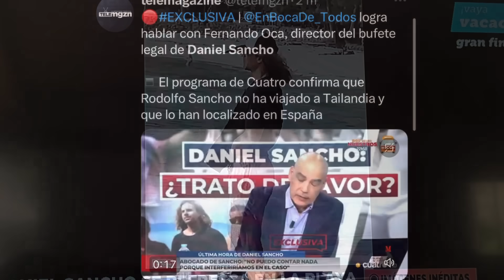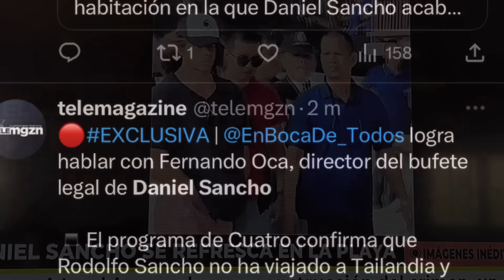💥FILTRACIÓN GORDA Nacho Abad HUNDE a Daniel Sancho x Rodolfo Sancho en Tailandia y asesinato Edwing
danielsancho solo en Tailandia y su padre en España ante los últimos acontecimientos del asesinato a Edwing Arrieta